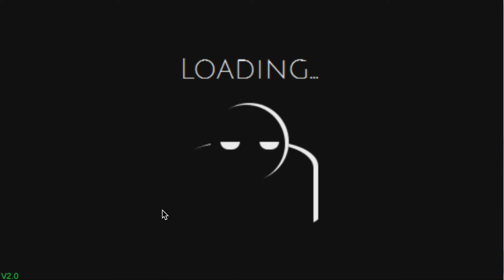Poki Gaming #10: Shooting Games p.1 | TheJeffDude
In Poki, I play different gun games and see what I'm good at.